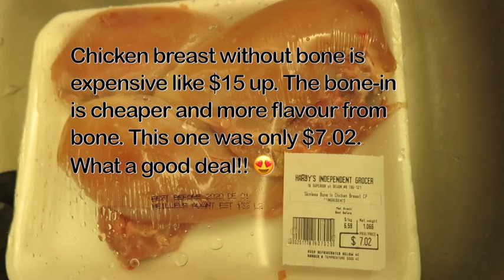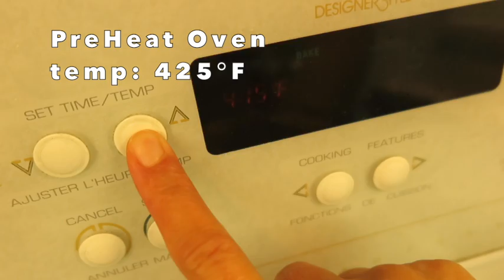HOW I COOK SUPPER TO MY CANADIAN HUSBAND & KID (by FILIPINO WIFE) | COOKING & FAMILY VLOG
This vlog is showing portion of our day in the life and how I normally prepare and cook food for my family.

OR